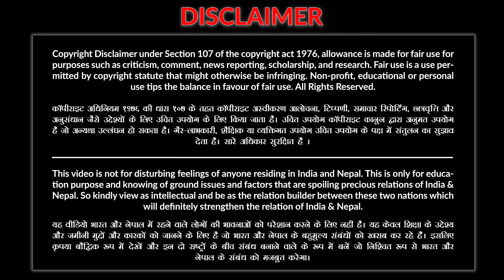के पी ओली को हम सहयोग करेंगे | KP Oli address to nation & Rabindra Mishra request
This video is on Kp sharma oli speech

🔴 के पी ओली के जवाबो से हिल गए सुधीर भाई | PM KP Oli 🇳🇵 Interview | Full Analysis in Hindi

राजशाही के समर्थन में नेपाल के बड़े Celebrities | Prithvi Day | एकता दिवस Unification Day of Nepal 🇳🇵

🔴 नेपाल का भारत में विलय होना चाहिए था || क्या है इसके पीछे की सच्चाई || India 🇮🇳 Nepal 🇳🇵 Relation

sachinunique channel is for people who like to watch knowledgeable and factual videos related with general awareness on youtube. We give you updated information which makes you aware of what’s going on around the World. Time to time we post a video on the topics which are helpful to you in life to gain knowledge and you should know about them.
Thanks
If there is any doubt Please Comment, I'll Help you!

यदि इस विषय मे कोई डाउट हो तो कृपया कमेंट करे !

धन्यवाद!